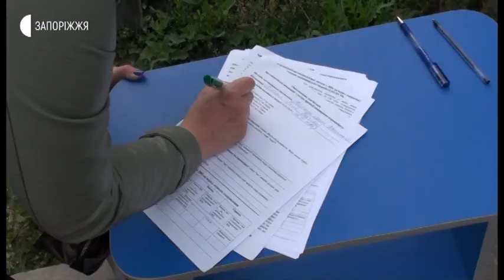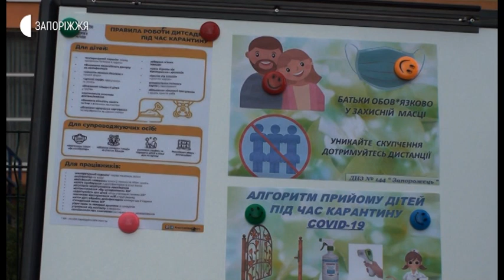Новини - Відкриття дошкільних навчальних закладів - 25.05.2020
Відсьогодні у Запоріжжі запрацювали дошкільні навчальні заклади. Як до них приймають дітей та яких заходів безпеки при цьому вживають, бачила Анастасія Шевченко.